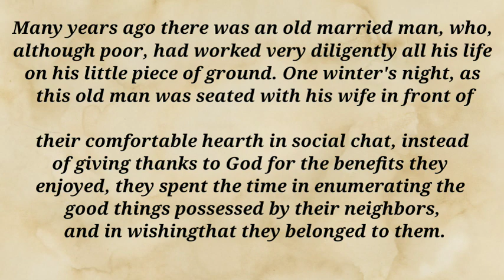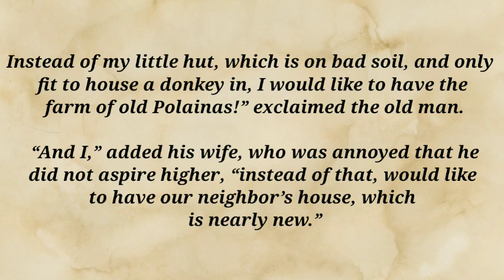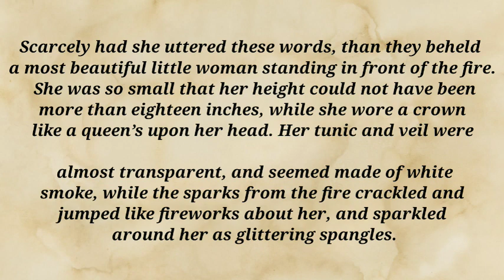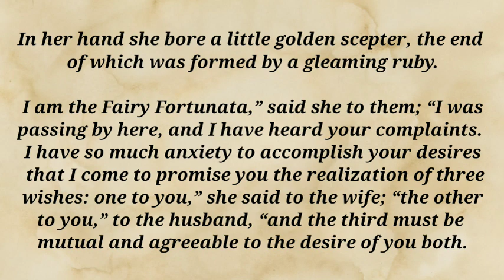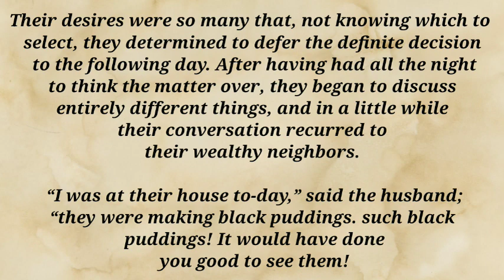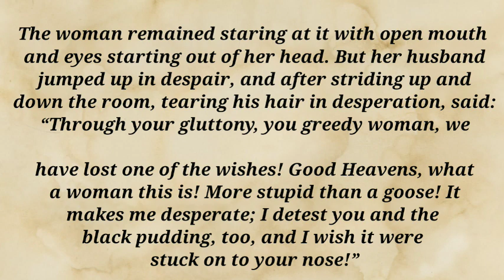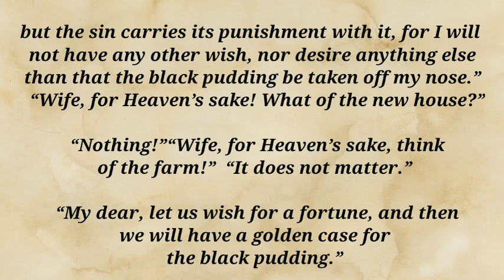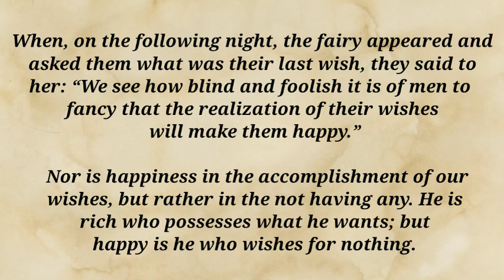The Three Wishes||english listening practice||Daily english story